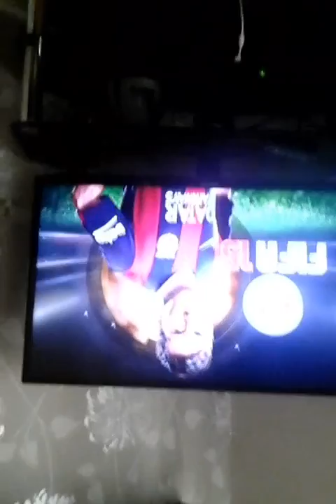Best football matches ever!!!!!!!!!!!!!!!!!!!!!!!!!!!!!!!!!!!!!!!!!!